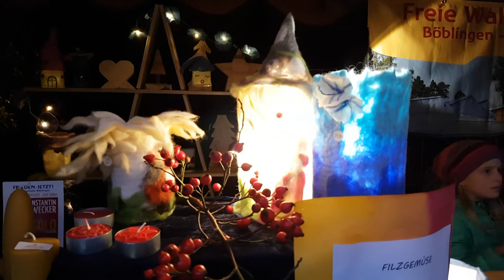Sindelfinger Weihnachtsmarkt 2019